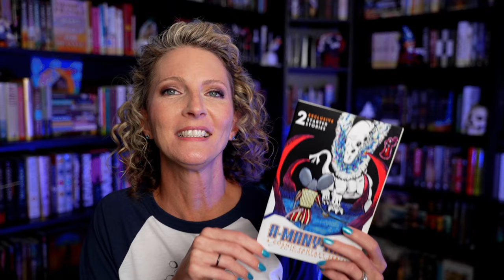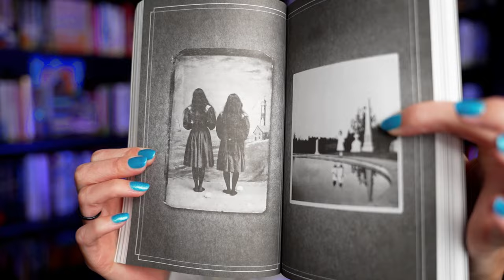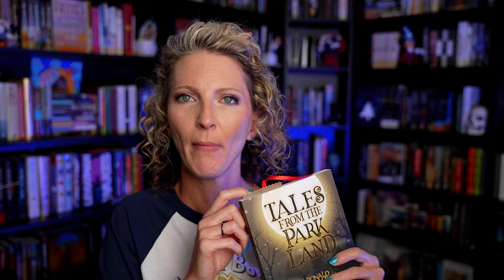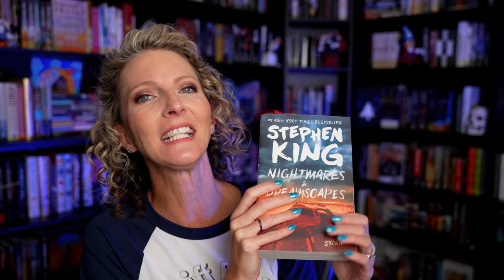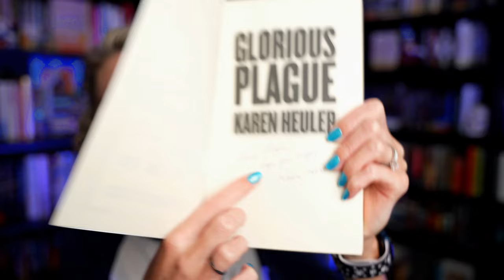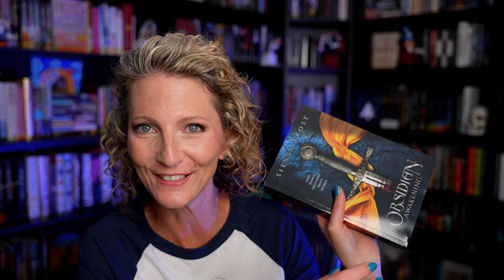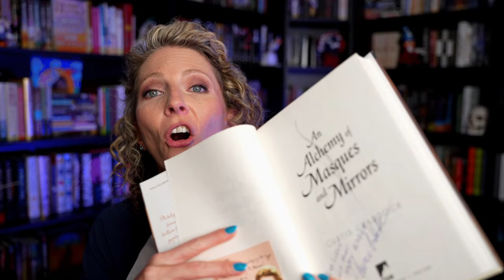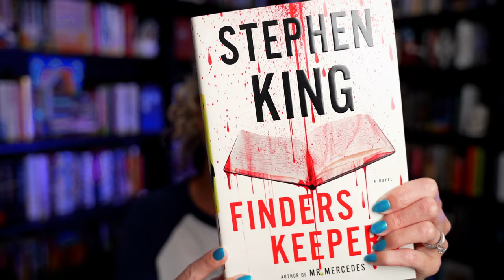BOOKL HAUL || Let's sniff some new books!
Hello my friends!  Back today with an epic book haul - some I picked up, some were gifts and a very special one curated and sent by the author!!!  Come see if I got one of your favorites!

James' Journey to Dreamland
Tales From the Parkland
Bitter Sun
Miss Peregrine's Home For Peculiar Children
Hollow City
Redwood And Wildfire
The Last Time I Lied
Nightmares & Dreamscapes
Obsidian Awakening
Mr. Mercedes
Finders Keepers
End of Watch
Glorious Plague
An Alchemy of Masques And Mirrors
A Labyrinth of Scions And Sorcery
The Last Uncharted Sky
The Jade Setter of JanLoon